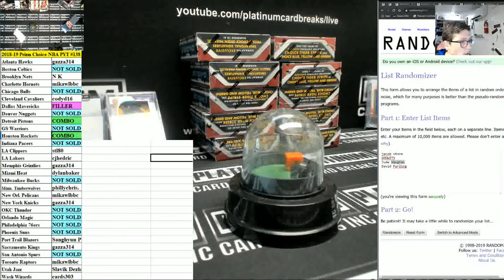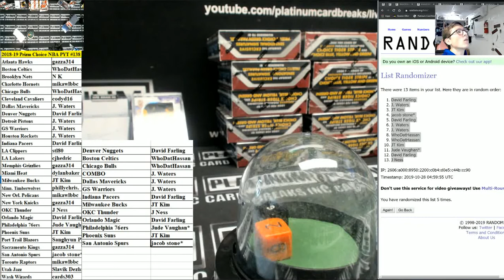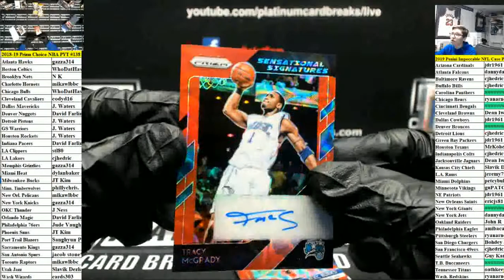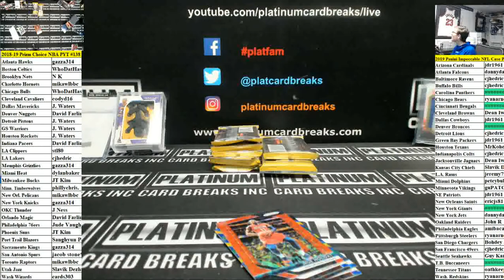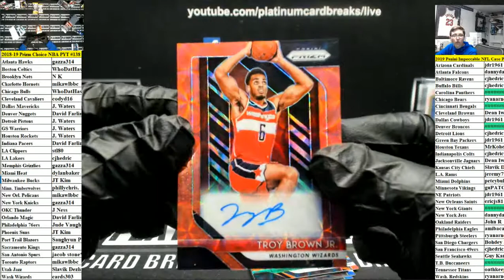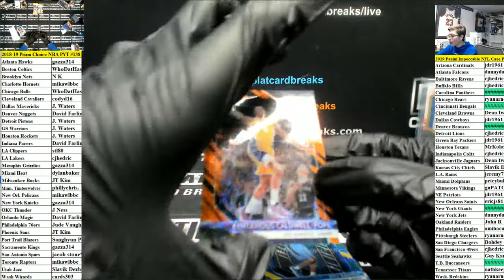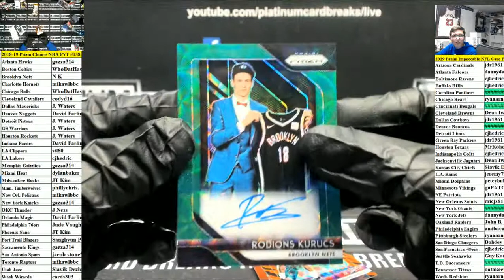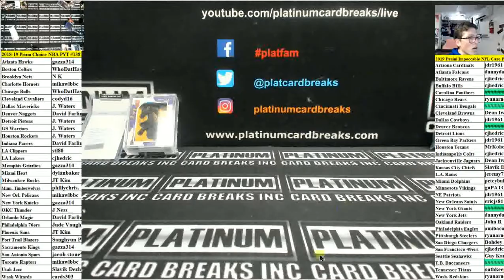2018 19 Prizm Choice NBA PYT #138